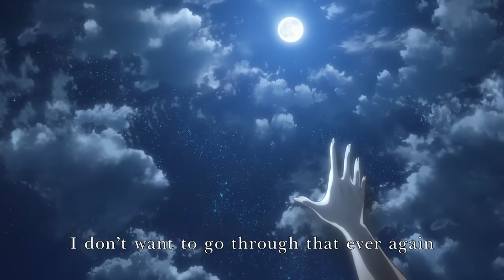Attack on Titan: Call of Silence x Zero Eclipse | EPIC COVER (Ymir & Historia Love Theme)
Attack on Titan Themes by Hiroyuki Sawano
Arranged, Orchestrated, & Produced by Samuel Kim & Trevor Hoffmann